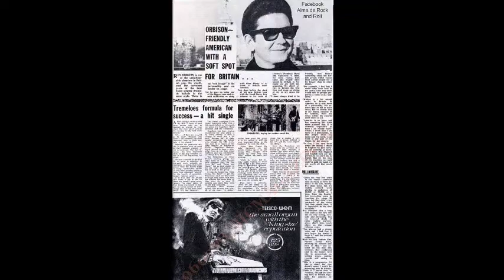Roy Orbison - Heading South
Happy 86th Birthday Roy Orbison